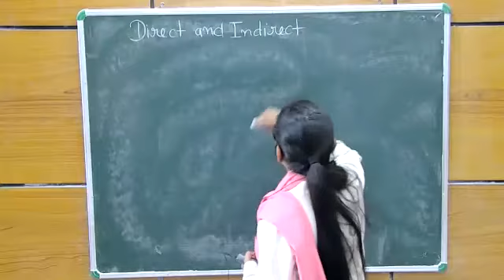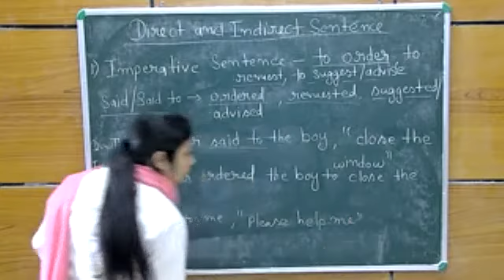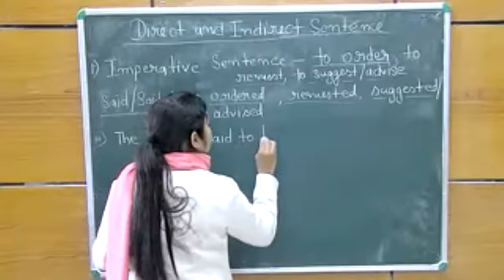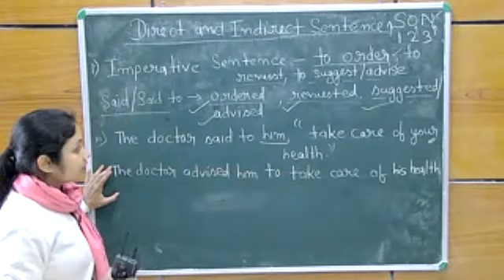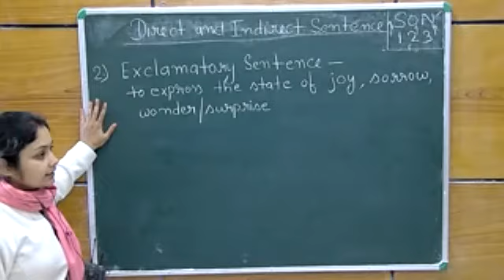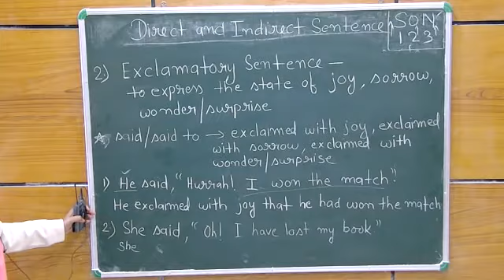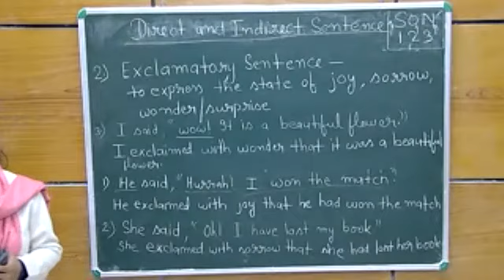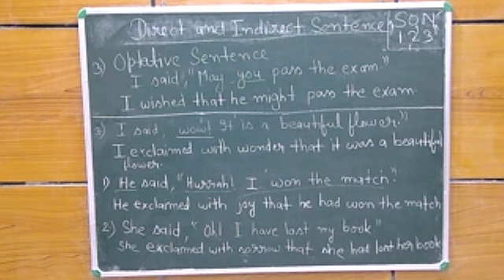ENGLISH std: 10th Narration